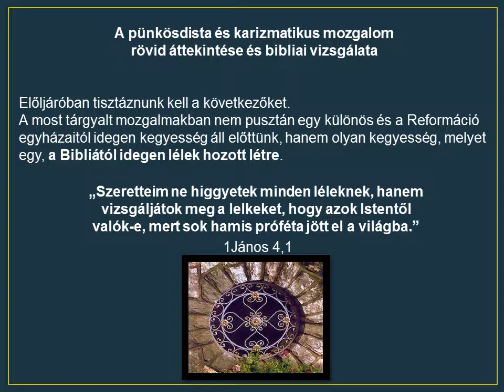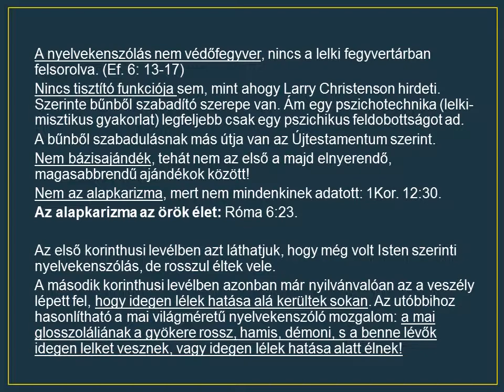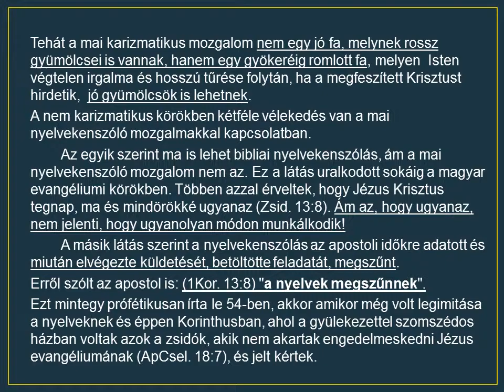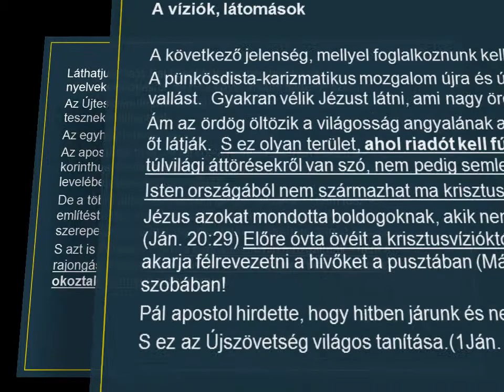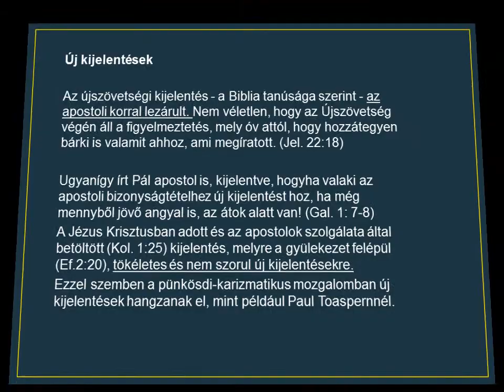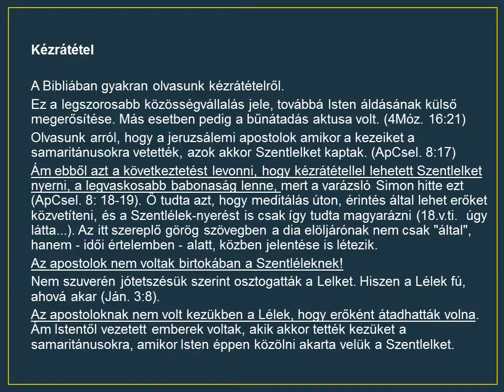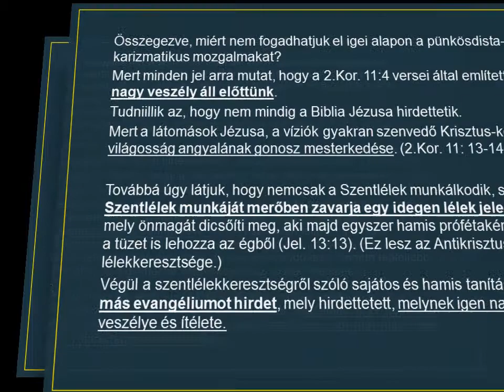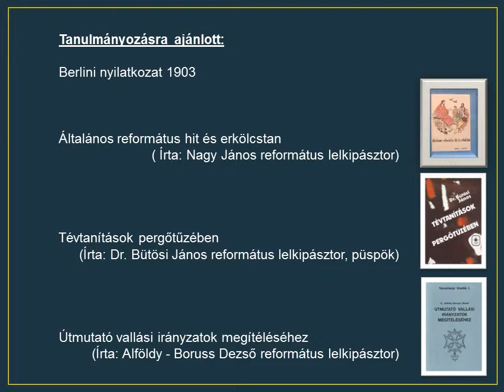Karizmatikus Illegális lelki határátlépések!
. a mai karizmatikus mozgalom nem egy jó fa, melynek rossz gyümölcsei is vannak, hanem egy gyökeréig romlott fa, melyen Isten végtelen irgalma és hosszú tűrése folytán, ha a megfeszített Krisztust hirdetik, jó gyümölcsök is lehetnek.
A nem karizmatikus körökben kétféle vélekedés van a mai nyelvekenszóló mozgalmakkal kapcsolatban.
        Az egyik szerint ma is lehet bibliai nyelvekenszólás, ám a mai nyelvekenszóló mozgalom nem az. Ez a látás uralkodott sokáig a magyar evangéliumi körökben. Többen azzal érveltek, hogy Jézus Krisztus tegnap, ma és mindörökké ugyanaz (Zsid. 13:8). Ám az, hogy ugyanaz, nem jelenti, hogy ugyanolyan módon munkálkodik!
        A másik látás szerint a nyelvekenszólás az apostoli időkre adatott és miután elvégezte küldetését, betöltötte feladatát, megszűnt.
Erről szólt az apostol is: (1Kor. 13:8) "a nyelvek megszűnnek".
Ezt mintegy prófétikusan írta le 54-ben, akkor amikor még volt legimitása a nyelveknek és éppen Korinthusban, ahol a gyülekezettel szomszédos házban voltak azok a zsidók, akik nem akartak engedelmeskedni Jézus evangéliumának (ApCsel. 18:7), és jelt kértek.

A víziók, látomások
A következő jelenség, mellyel foglalkoznunk kell, a látomások kérdése.
A pünkösdista-karizmatikus mozgalom újra és újra látomásokról tesz vallást.  Gyakran vélik Jézust látni, ami nagy örömmel tölti el őket.
Ám az ördög öltözik a világosság angyalának a ruhájába (2Kor. 11:14) és őt látják.  S ez olyan terület, ahol riadót kell fújni, mert itt nyilvánvalóan túlvilági áttörésekről van szó, nem pedig semleges, neutrális dolgokról.
Isten országából nem származhat ma krisztusjelenés!
Jézus azokat mondotta boldogoknak, akik nem látnak és úgy hisznek. (Ján. 20:29) Előre óvta övéit a krisztusvízióktól, melyek által a Sátán akarja félrevezetni a hívőket a pusztában (Máté 24:26) és a belső szobában!
Pál apostol hirdette, hogy hitben járunk és nem látásban. (2.Kor. 5:7)
S ez az Újszövetség világos tanítása.(1Ján. 3:2, 2.Kor. 5-16, 1.Pét. 1.8)

Új kijelentések
Az újszövetségi kijelentés - a Biblia tanúsága szerint - az apostoli korral lezárult. Nem véletlen, hogy az Újszövetség végén áll a figyelmeztetés, mely óv attól, hogy hozzátegyen bárki is valamit ahhoz, ami megíratott. (Jel. 22:18)
Ugyanígy írt Pál apostol is, kijelentve, hogyha valaki az apostoli bizonyságtételhez új kijelentést hoz, ha még mennyből jövő angyal is, az átok alatt van! (Gal. 1: 7-8)
A Jézus Krisztusban adott és az apostolok szolgálata által betöltött (Kol. 1:25) kijelentés, melyre a gyülekezet felépül (Ef.2:20), tökéletes és nem szorul új kijelentésekre.
Ezzel szemben a pünkösdi-karizmatikus mozgalomban új kijelentések hangzanak el, mint például Paul Toaspernnél.

Illegális határátlépések
Az Úr végtelen bölcsességéből elzárta előlünk a láthatatlan világot. Az ördög azonban képeket, alakokat, démonokat mutat meg ebben a mozgalomban és például az un. ördögűzések által szinte csalogatják a tisztátalan lelkeket, és engedik, hogy azok uralkodjanak rajtuk.
Különösen vonatkozik az jelen napjainkban a Hit gyülekezetére (Németh Sándor közössége), ahol komoly spiritiszta fertőzést kapnak a résztvevők.
A lelki élet és általában véve az emberi lélek számára igen komoly veszélyt jelent Kenneth E.Hagin könyve, mely oly plasztikusan írja le az általa látott démonokat, hogy olvasói ettől kezdve szinte másként látják a világot.
Hagin és követői az okkultisták szellemlátásához jutnak el.

Kézrátétel
A Bibliában gyakran olvasunk kézrátételről.
Ez a legszorosabb közösségvállalás jele, továbbá Isten áldásának külső megerősítése. Más esetben pedig a bűnátadás aktusa volt. (4Móz. 16:21)
Olvasunk arról, hogy a jeruzsálemi apostolok amikor a kezeiket a samaritánusokra vetették, azok akkor Szentlelket kaptak. (ApCsel. 8:17)
Ám ebből azt a következtetést levonni, hogy kézrátétellel lehetett Szentlelket nyerni, a legvaskosabb babonaság lenne, mert a varázsló Simon hitte ezt (ApCsel. 8: 18-19).
Ő tudta azt, hogy mediális úton, érintés által lehet erőket közvetíteni, és a Szentlélek-nyerést is csak így tudta magyarázni (18.v.ti.  úgy látta...). Az itt szereplő görög szövegben a dia elöljárónak nem csak "által", hanem - idői értelemben - alatt, közben jelentése is létezik.
Az apostolok nem voltak birtokában a Szentléleknek!
Nem szuverén jótetszésük szerint osztogatták a Lelket. Hiszen a Lélek fú, ahová akar (Ján. 3:8).
Az apostoloknak nem volt kezükben a Lélek, hogy erőként átadhatták volna. Ám Istentől vezetett emberek voltak, akik akkor tették kezüket a samaritánusokra, amikor Isten éppen közölni akarta velük a Szentlelket...

A pünkösdista és karizmatikus mozgalom rövid áttekintése és bibliai vizsgálata
Írta: Alföldy - Boruss Dezső református lelkipásztor